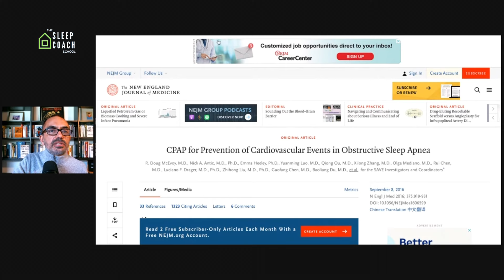The AMAZING study that got me FIRED (Heard online #28)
In this edition of Heard Online, Coach Daniel reviews a study that contradicts everything we hear about the dangers of untreated obstructive sleep apnea.

We look at why this can be so helpful to know if you have insomnia and OSA, and the personal impact this had for a former sleep doctor.

Would you like to take our FREE 'Ready-to-Sleep in 5 days' mini-course?

Would you like to work with one of our certified sleep coach? Awesome! Here are some great options:

Heard online - when you’ve worried about claims made about health problems and insomnia.

Best!